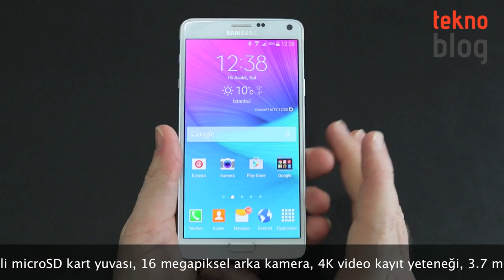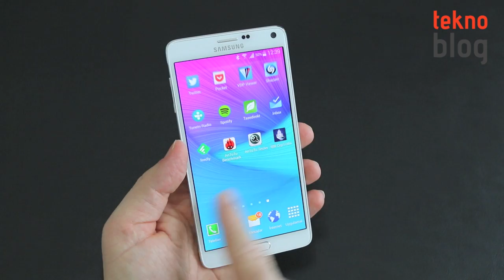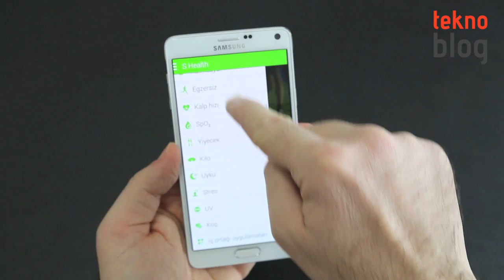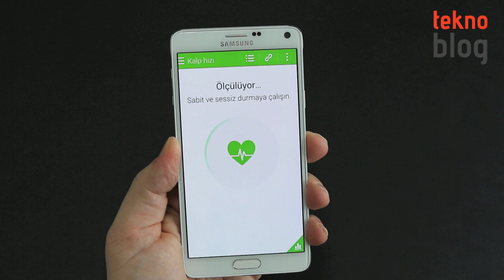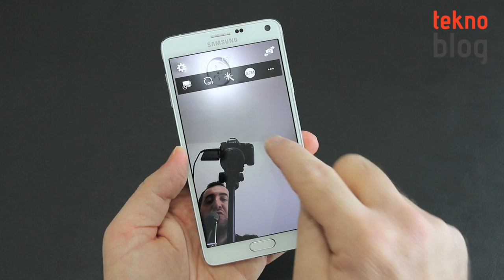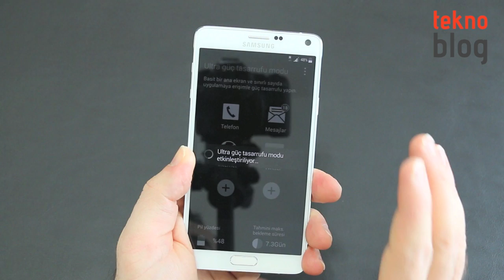Samsung Galaxy Note 4 İncelemesi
Samsung'un dördüncü nesil amiral gemisi Galaxy Note telefonu Samsung Galaxy Note 4 ile ilgili detaylar inceleme videosunda.

Samsung Galaxy Note 4 ile ilgili daha fazla detayı aşağıdaki bağlantıda yer alan inceleme yazısında bulabilirsiniz:

Teknoblog Hakkında:
Teknoblog.tv, Teknoblog.com teknoloji sitesinin resmi YouTube kanalıdır. Bu kanalda Teknoblog.com sitesinde yayınlanan detaylı ürün incelemelerine ait videolar yer alır. Bunun yanı sıra ön inceleme veya deneyimlere ait videolar

veya yine Teknoblog ekibi tarafından hazırlanan özel videolar ve içerikler bu kanalda yayınlanır.